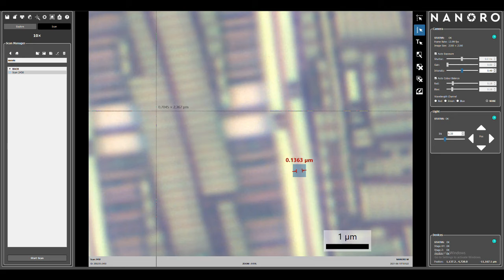NANORO Super Resolution Microscope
Refine the limits of optical microscopy with Nanoro microsphere technology. White light full color images with spatial resolution under 100nm.

Barnett Technical Services is the North American distributor of the Nanoro technology.